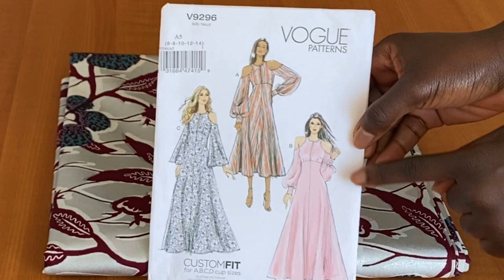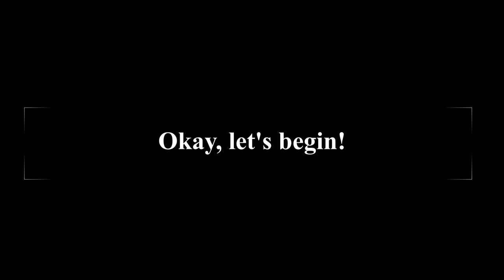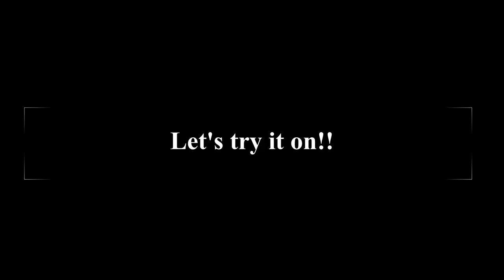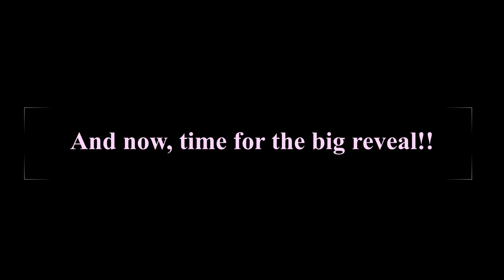HOW I MADE MY OWN WEDDING DRESS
In this video, I show you how I went about making my wedding dress for my traditional Ghanaian wedding. I am very happy how my colorful non-conventional wedding dress, made from Dutch wax, turned out.